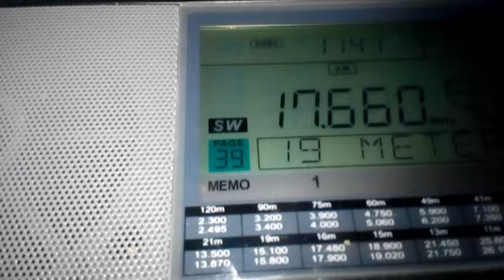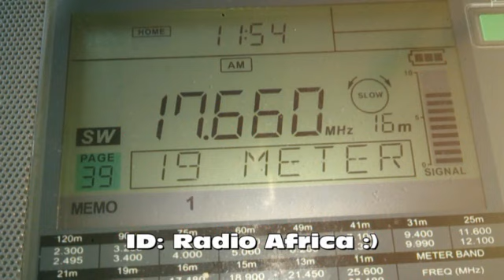14.05.2017 08:41UTC S-Africa Radio League via Radio Africa, Meyerton, ~9220km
Radio Amateur's Bulletin